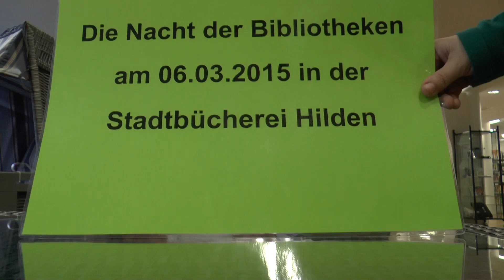Nacht der Bibliotheken 2015 Film 9 Speedstacking